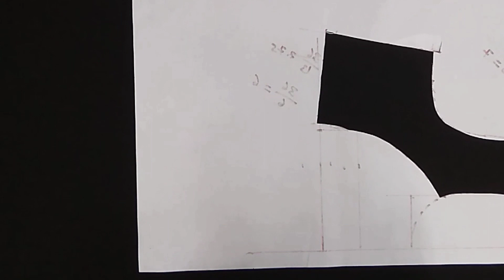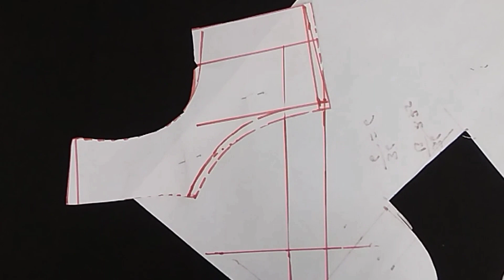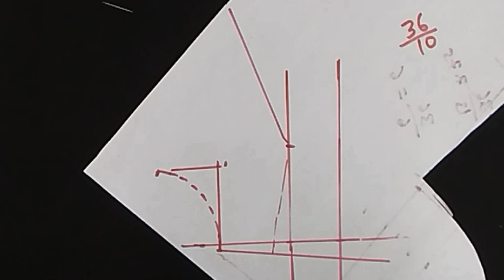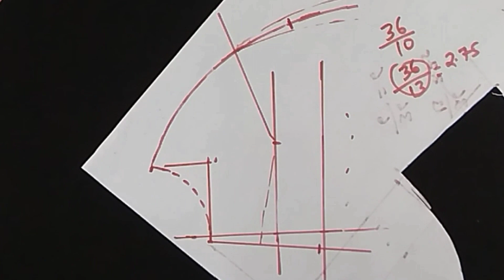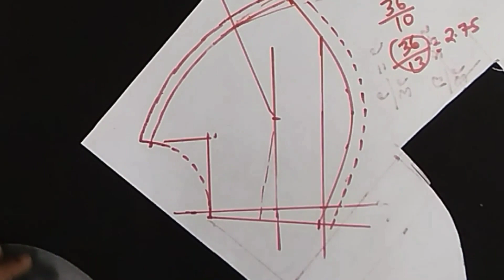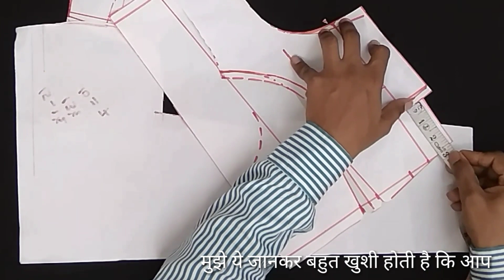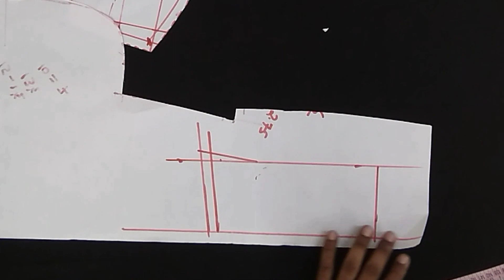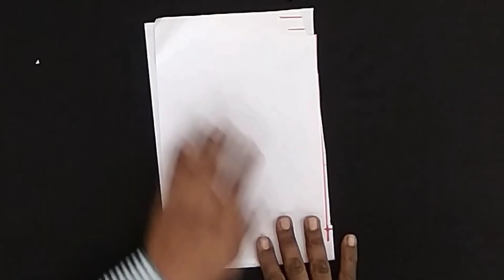अब डायरेक्ट कपड़े पर कटोरी काटो मेरा सीक्रेट फार्मूला part 2/latest Katori cut blouse cutting part 2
अब डायरेक्ट कपड़े पर कटोरी काटो मेरा सीक्रेट फार्मूला part 2
latest Katori cut blouse cutting part 2

     is video mein  Katori cut blouse kaatne ka behtarin aur new formula bataya gaya hai is Katori cut blouse ki cutting mein aap sabhi beginners masters professionals sabhi ko new latest and perfect fitting formula dekhne aur sikhane ko milega Jo abhi tak aapane Kisi bhi video per Nahin Dekha hoga so aap sabhi is video ko bahut hi dhyan se dekhen aur practice Karen.

this channel provided information blouse and boutique related all kinds of information like drafting cutting stitching

# your queries #
# latest Katori cut blouse cutting formula part 2
# Katori cut blouse cutting part 2
# Katori blouse cutting and stitching
# Katori blouse Kaise kaatean
# choli cut blouse cutting kaise karte hain
# blouse cutting kaise karte hain
# direct Katori cutting
# कटोरी वाला ब्लाउज कटिंग और सिलाई
# blouse and boutique master Neelkanth Dewangan